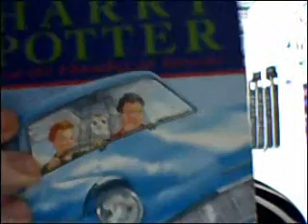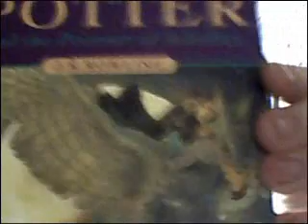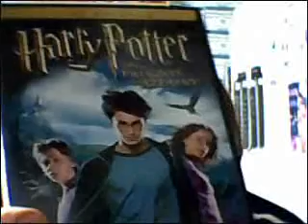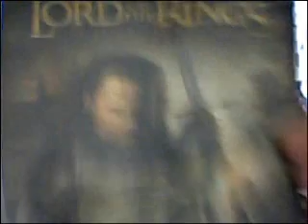Quality v Quantity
A Video Response to Andy Mooseman on Quality v Quantity